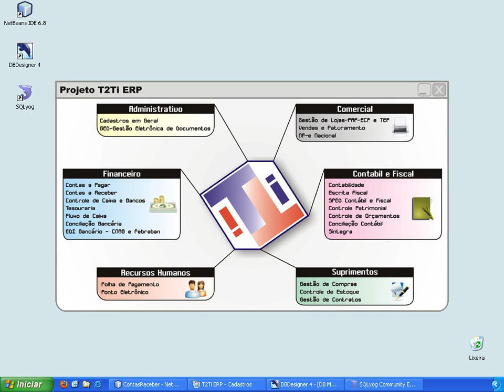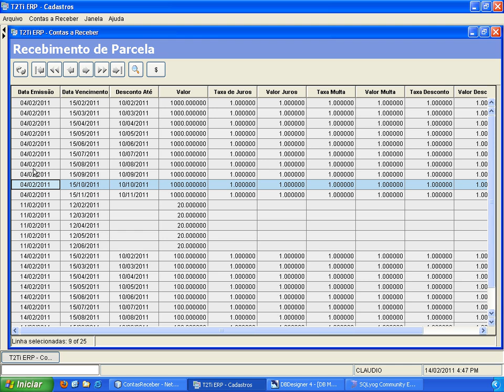T2Ti ERP - Java - Contas a Receber - Video Aula 15 - Considerações Finais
Este é o módulo Contas a Receber do Treinamento T2Ti ERP feito em Java. Este curso faz parte do Projeto T2Ti ERP.

Video Aula 15 - Considerações Finais
Considerações sobre o curso.

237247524